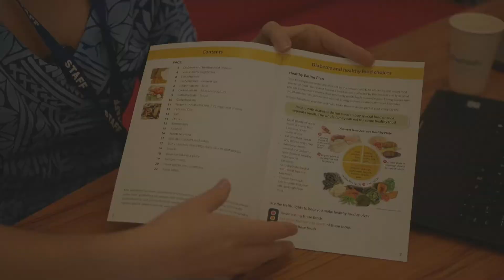Hannah - Registered nutritionist - PHSHV team